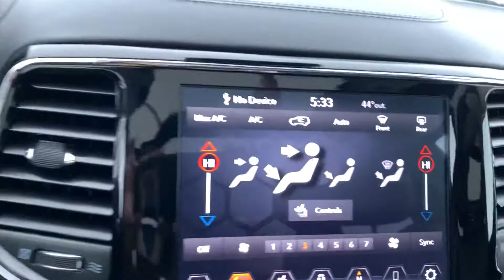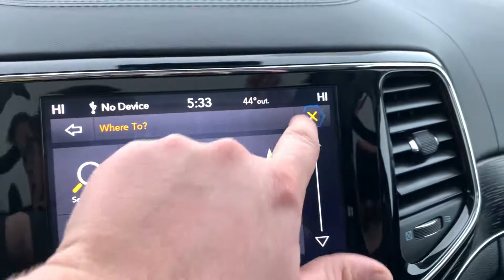Used 2020 Jeep Grand Cherokee Summit Walk Around (A106829)